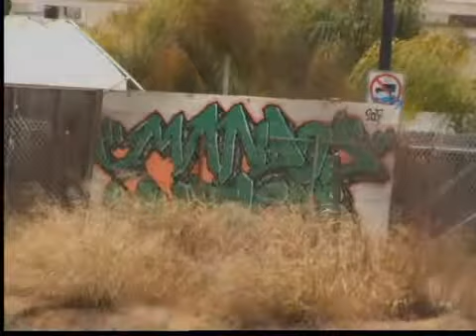Medidas contra el grafiti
San Diego - Un programa piloto llamado seguidor de "Graffiti" o "Graffiti Tracker" paga dividendos a todo el condado de San Diego al analizar fotos de vandalismo e identificarlos en un banco de datos.